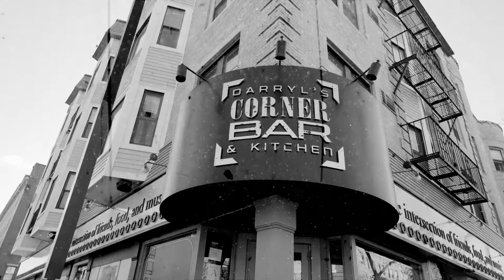WheresThePlan - Nia Grace of Darryl's Corner Bar & Kitchen Boston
Without a plan, our industry will not survive. Without a plan, hundreds of thousands of more jobs will be lost, and even more restaurants will shutter. Our communities cannot continue on like this. So, where is the plan?

Featuring Nia Grace of Darryl's Corner Bar & Kitchen Boston